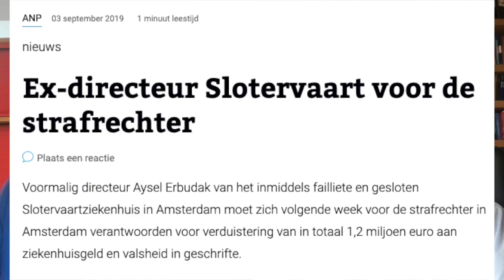Slotervaart Ziekenhuis (Deel 6/6): Jeroen Wester over schrijven van 'De Kraak' rechtszaak preview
Ik vroeg Jeroen Wester naar zijn ervaringen van het schrijven van het boek 'De Kraak' en de reacties in de samenleving die er films en toneelstukken van maakten. Op 9 september vindt de rechtzaak plaats waar Aysel Erbudak zich moet verdedigen tegen de aanklacht dat ze €1.2 miljoen heeft verduistert. Ze ontkent alles. Wat verwacht Jeroen van de zaak?